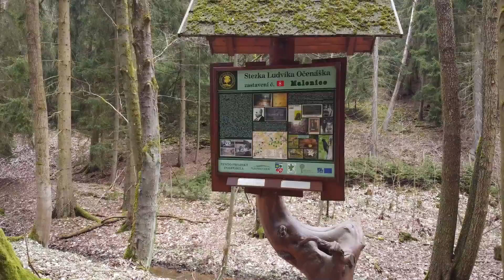Dražeň - víska v Plaské pahorkatině (DJI Mini2)